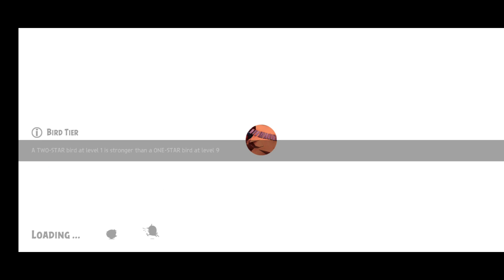ANGRY BIRD EVOLUTION CHAPTER 12 - SAVING PECK GIRL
Angry Birds Evolution, later renamed to Angry Birds Evolution 2020, is a free-to-play 3-D turn-based role-playing puzzle game that was released worldwide by Rovio Entertainment on June 15, 2017. The game plays similar to Angry Birds Epic, also developed by Chimera Entertainment, with the exception that a player is slinging birds toward the enemies to defeat them instead of using weapons.

 💖have fun days guys💖